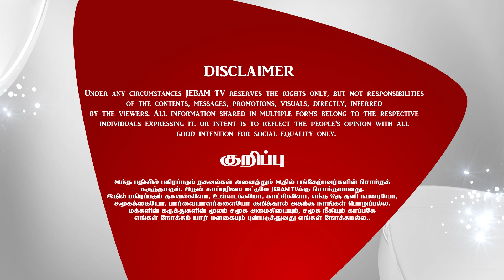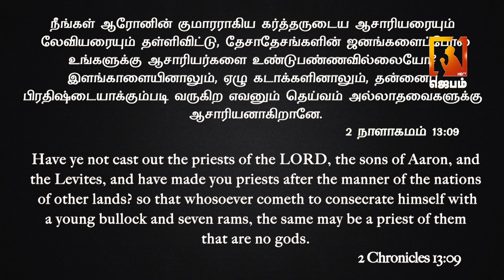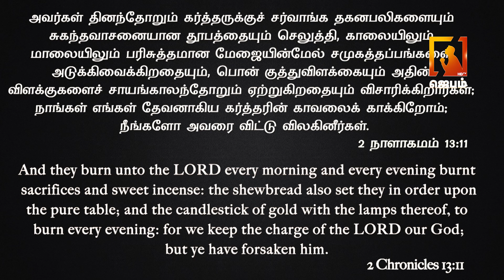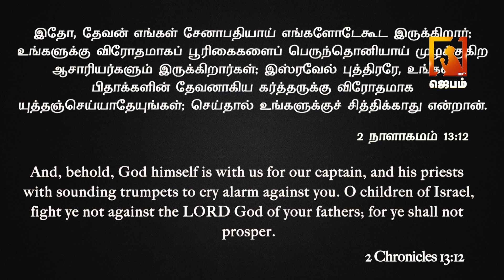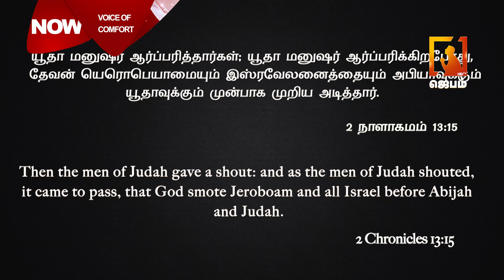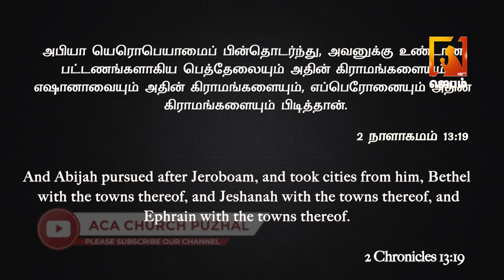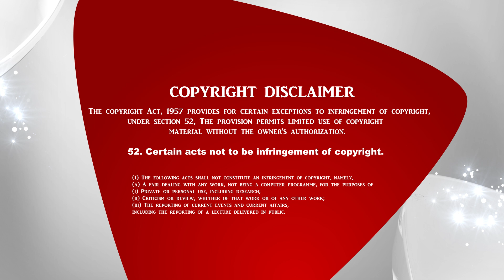Voice of Comfort | தேற்றும் சத்தம் | Pastor M. Simon | Tamil Christian message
1. The Holy One- A programme where God is being praised for His holiness by describing His attributes.
2. Prayer Walk- Each day a street is selected and prayer walked. So monthly 22 streets are walked and prayed for.
3. Traffic prayer-Telecast of Praying on the accident spots .
4. Emergency prayer-Instant telecast of prayer points and Praying for the critical patients in the hospitals as and when the prayer needs are shared from 17 different well known hospitals in the city.
5. Breaking Prayer- whatever be the breaking news would be immediately telecasted as a prayer need.
6. How to Pray?- Based on the ongoing issues of the society, three different pastors discuss how to avoid the future repetitions of the same issues and pray for the same.
7. My leaders-Telecast of conducting Personal interviews with Government Leaders and praying for them based on 1Timothy-1:2.
8. The Real Fighters- Daily prayer for the army and the police departments.
9. The Real Heroes- Daily prayer for the safety of Ambulance drivers.
10. Men of God- Personal interview with men of God where they share their testimonies and life experiences.
11. A Hand full of flour and little oil- Diet advice for pastors and preachers, live cooking, suggestions for consuming energy giving food for pastors before ministering on the stage.
12. Wedding at Cana- Telecasting the interview with the men of God on their Wedding Anniversary.
13. Don’t Worry- Teaching the people How to pray instead of worrying when the enemies rise against them.
14. Media Missions- Praying for all the Christian Media channels.
15. Seed- Telecasting the lives of the men of God who have entered into eternal glory.
16. Goodnight – Thanksgiving prayer for the day.